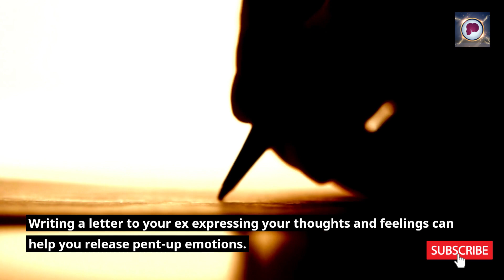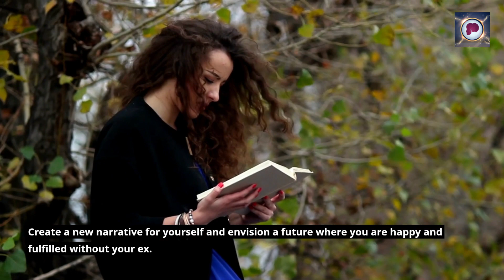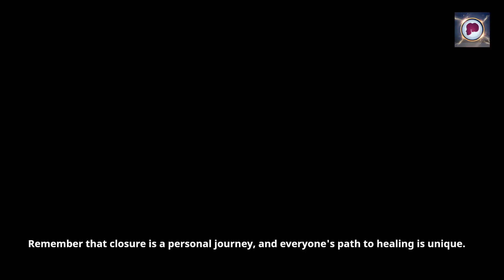How to GET CLOSURE when an EX won't give it!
Dealing with a breakup can be an incredibly challenging and emotional experience. It becomes even more difficult when your ex-partner is unwilling to provide the closure you seek. If you're struggling to move on and find peace, you're not alone. In this insightful video, we offer expert tips and advice on how to navigate the complex process of getting closure when your ex won't give it.

Our experienced relationship counselors and psychologists share their invaluable insights, drawing from years of expertise in helping individuals heal and find closure. We explore various strategies and techniques that can empower you to reclaim your emotional well-being and move forward with your life.